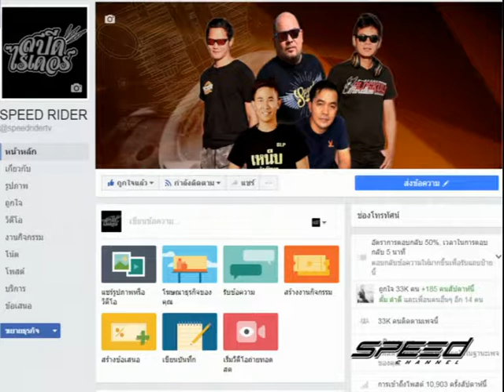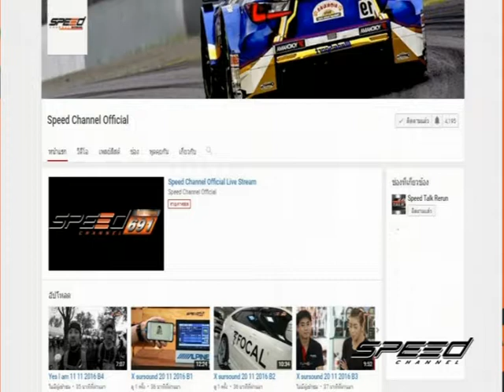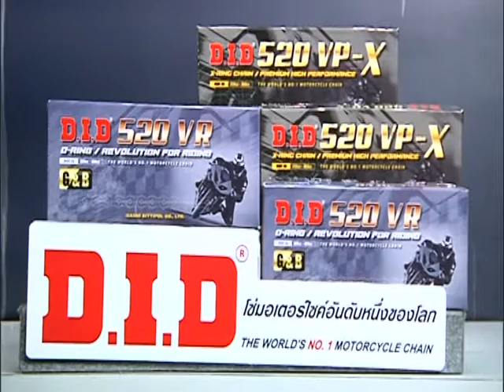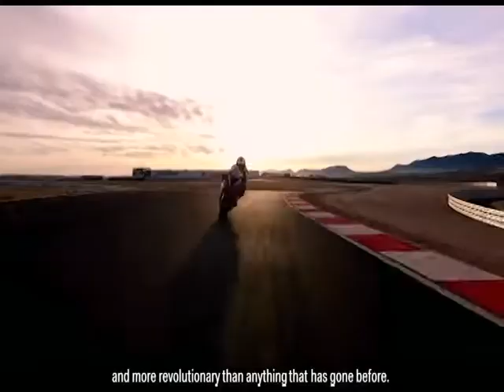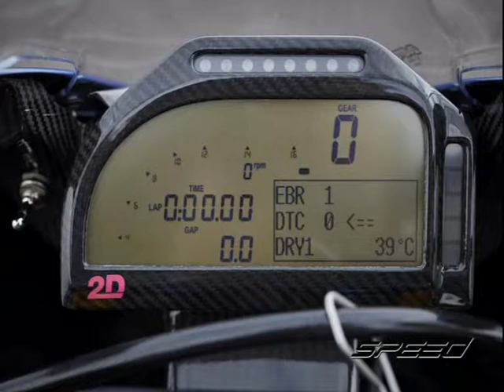Speed Rider OA 21 04 2017 B1